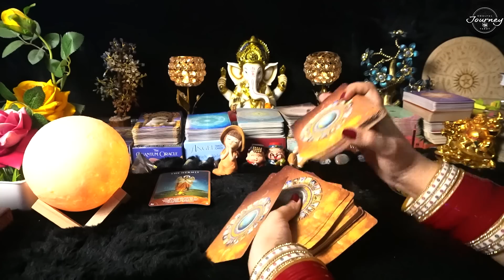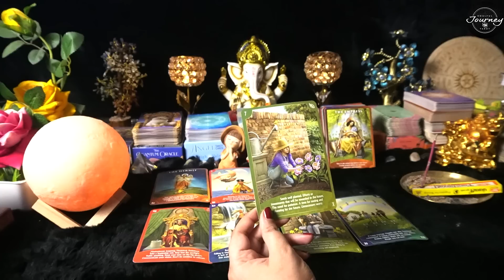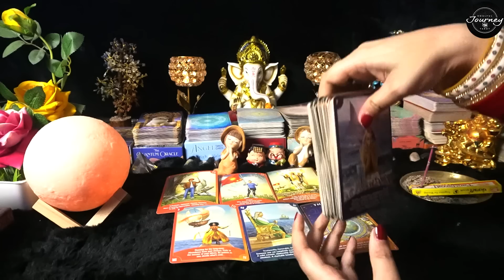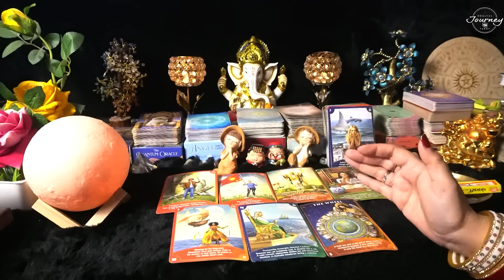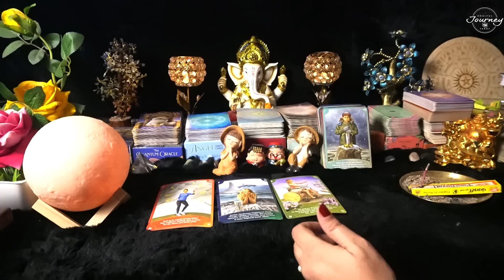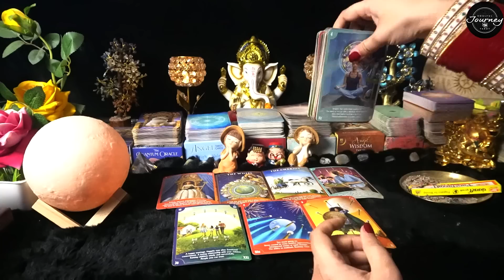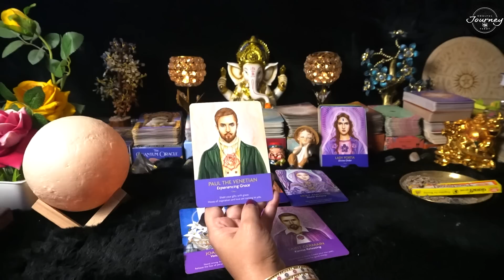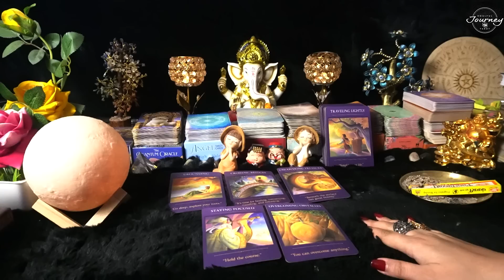Aquarius October 2023 Tarot - Discover Your Destiny - Aquarius Tarot Hindi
In this Aquarius October 2023 Tarot reading, you'll learn about your destiny and what you need to do to achieve your goals. The Aquarius October 2023 tarot card tells you about your hopes, fears, and desires, and can help you uncover your hidden potential.

Aquarius October 2023 Tarot - Discover Your Destiny - Aquarius Tarot
Hindi
I'm confident that my readings will help you find your destiny and reach your goals!